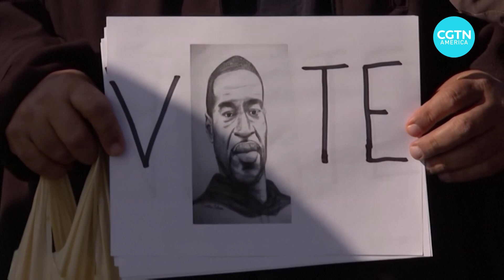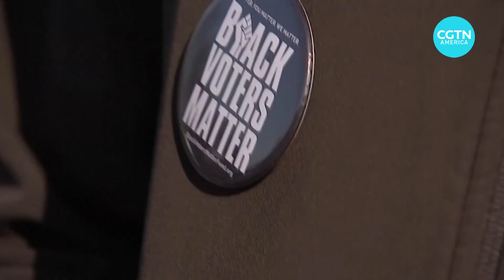How black activists helped bring out more voters in the 2020 U.S. Presidential election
Activists on the ground and online worked tirelessly to make sure the more people of color made it to the polls for the 2020 Presidential election in the United States. Some commentators see their work as a crucial part in why Presumptive President-elect Joe Biden was able to take the White House.